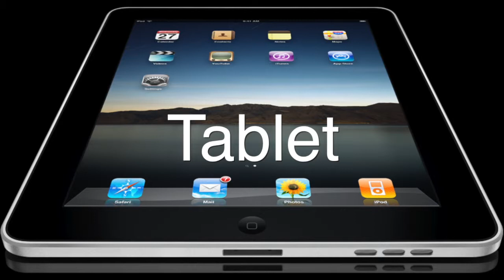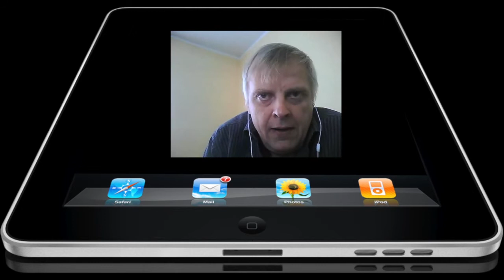ABC für schlaue Lehrer: T wie Tablet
Das Glücksrad - ABC für schlaue Lehrer. Heute: T wie Tablet (oder iPad)! Sie wissen nicht, was das heisst? Dann sind Sie hier goldrichtig! Exclusiv für "Dossenheim zur Kreidezeit" produziert, garantiert erwachsenenfrei umgesetzt von den drei Wunderkindern. Lediglich die die Erklärung (Clouds in der Schule) darf Dr. Martin Lindner vortragen ...